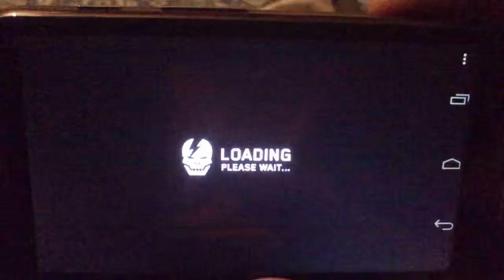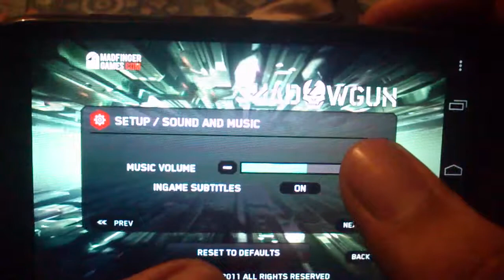Shadowgun - The Leftover Attack Of The Mutants..